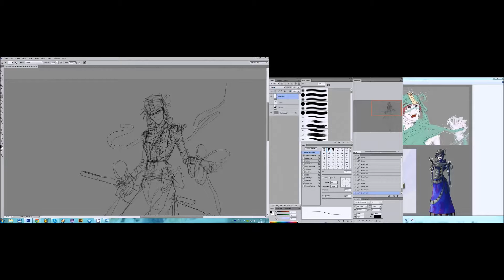[TUM ep2] Speedpaint Update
Hi everyone, I finally got the screen capture system working. A huge chunk of the video did not record properly due to a bug, however I decided to keep the channel alive as some of you might be interested in seeing at least part of this new character I am working on.